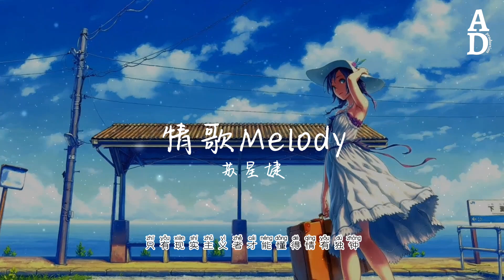情歌Melody - 蘇星婕『誰又唱起這首情歌Melody 回憶過去 不要將我吵醒』【高音質/動態歌詞/Pinyin Lyrics】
演唱：蘇星婕
作词：王梓屹
作曲：王梓屹
编曲：贺翔基
录音师：无机草莓
录音棚：莫非录音棚（成都）
混音/母带：无机草莓
制作人：莫非
制作出品：慕乐事务所
OP：莫非音乐

谁又唱起这首情歌Melody

回忆过去 不要将我吵醒

谁又播放这首情歌Melody

我不要逃避 我不想回忆

日子过了多久 好多人也没见过

太多的事 转啊转 不停绕着圈走

回到了现实之中 抛开白日做的梦

面目全非的过客挣脱握紧的手

是不是时间开的玩笑太猛烈或太重

夜深了却没有完整的躯壳可以停留

爱淡了不是依赖新鲜感的冲动拯救

没什么话说 想起这首歌

谁又哼起这首情歌Melody

铺垫情绪 问你几个问题

谁能切掉这首情歌melody

我不要继续 我不想忘记

经过了谁的生活 失望总围绕着我

空荡荡的房间 还剩下了几种黑色

想法总天马行空 拉回到记忆之中

究竟要如何的结果才能放的开过程

没睡醒的人们也记得努力才有结果

只有现实主义者才能懂得情有独钟

扮演备胎的角色没有人会无动于衷

还在等什么 学会这首歌